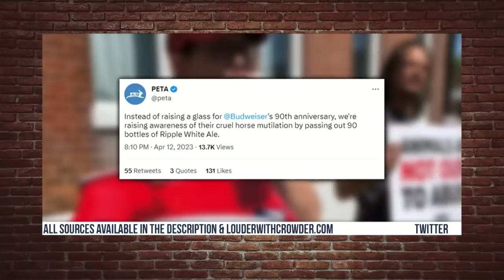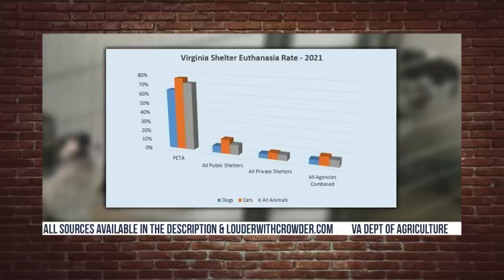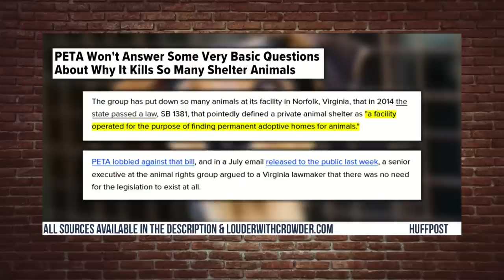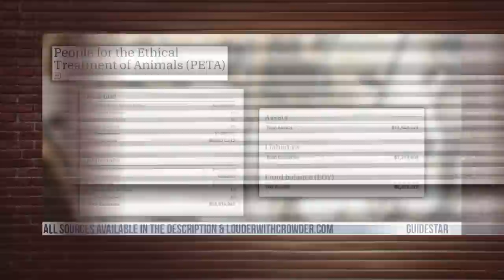Top 5 EVIL FACTS About PETA You Didn't Know! | Louder With Crowder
PETA has done way more harm than good.